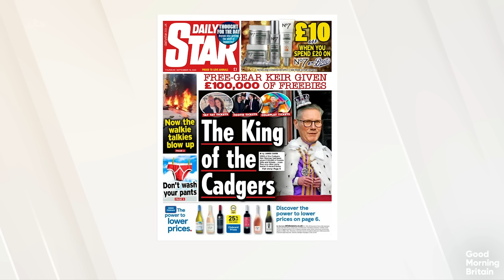1-in-10 Claiming Sickness Benefits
New research has revealed that 1-in-10 adults of working age are now claiming sickness benefits. Jonathan Ashworth and Kwasi Kwarteng discuss 'sick note culture' and what can be done to get people back into the workplace.